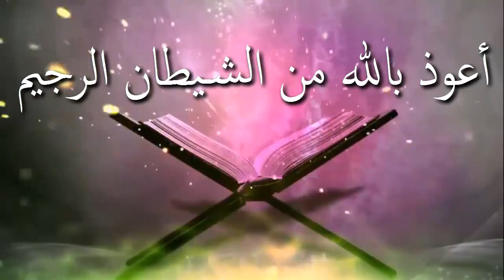মোয়াজ্জেম এর মর্যাদা ও ফজিলত ᴴᴰ┇শাঈখ জাহিদ আল মাদানী